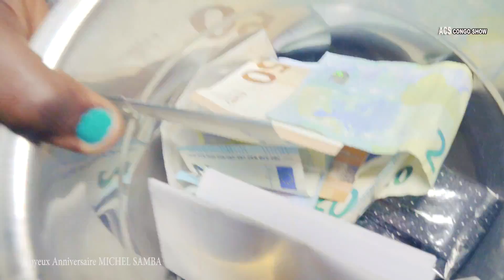L'ANNIVERSAIRE SURPRISE DE MICHEL SATAN A GRIGNY